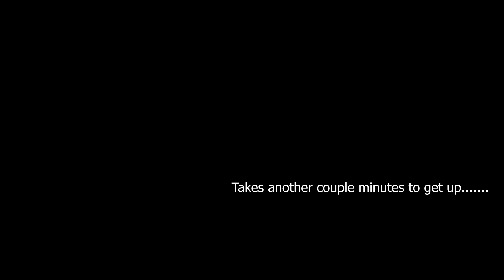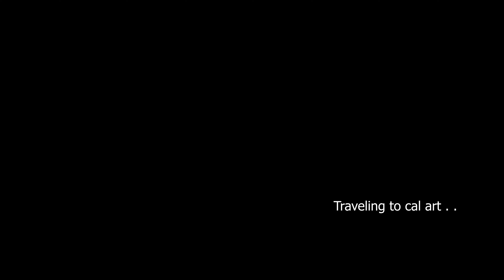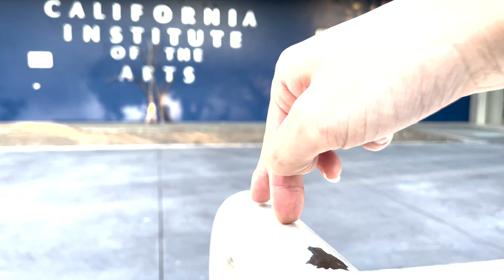dance film assignment.